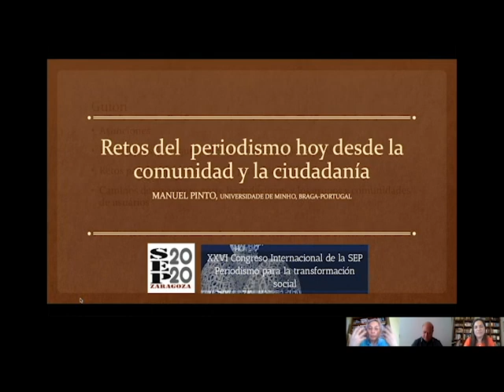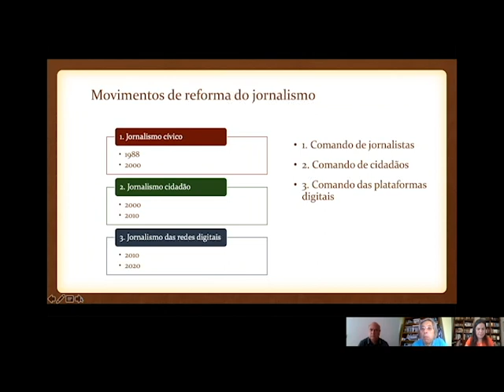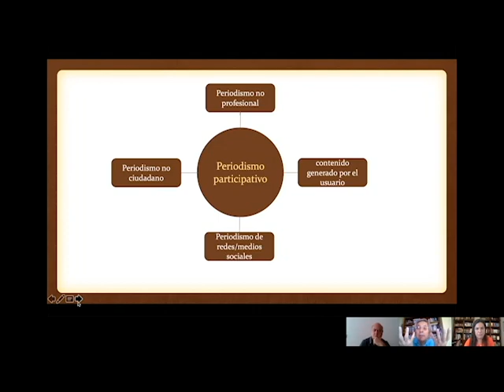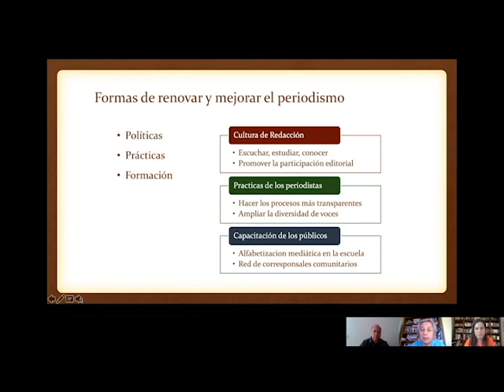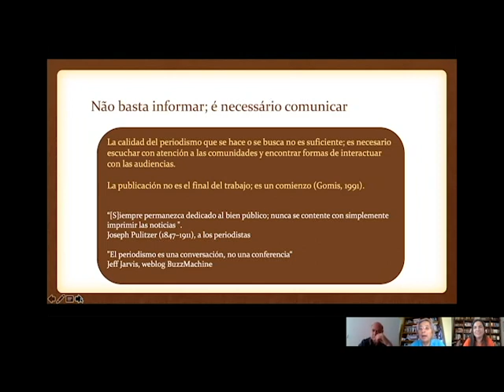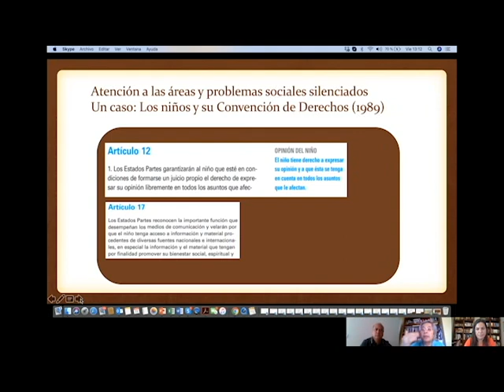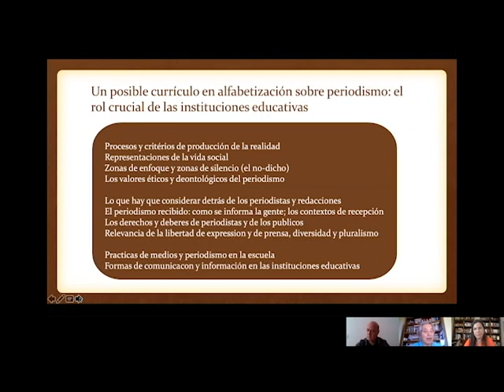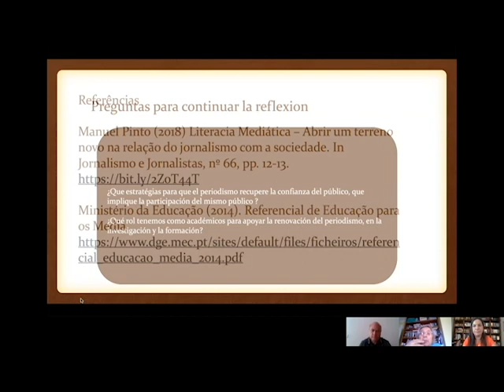Retos del periodismo hoy desde la comunidad y la ciudadanía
Conferencia de clausura a cargo de D. Manuel Pinto, catedrático del Instituto de Ciencias Sociales de la Universidade do Minho (Portugal), en el área de Estudios Periodísticos.
Presenta la Dra. Carmen Marta-Lazo y comenta el Dr. Miguel Ángel Esteban.
El Grupo de Investigación en Comunicación e Información Digital (GICID) de la Universidad de Zaragoza agradece a todos su presencia y valiosas aportaciones.

Disponen de más información en la web del congreso SEP2020 y en la propia del grupo GICID